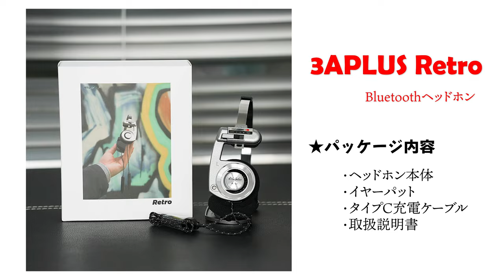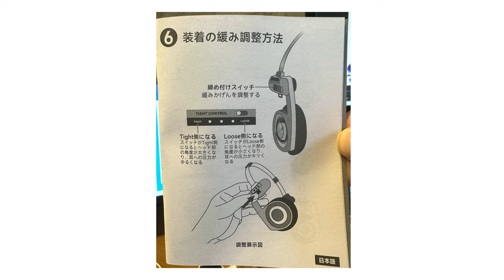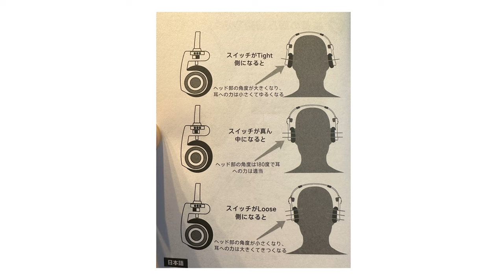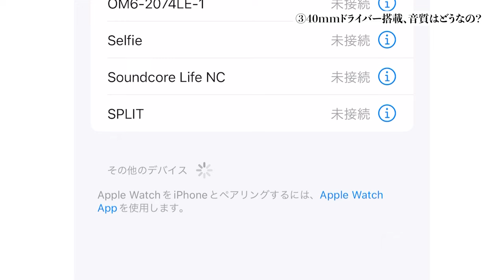【‎3APLUS】レトロな見た目、58Ωの高音質、重低音好きにおすすめなBluetoothヘッドフォンを紹介します。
レトロな雰囲気、存在感、重低音しっかりの58Ω高音質サウンド！
3APLUS 『Retro Bluetoothヘッドホン』を徹底的に紹介します。

【3つの特徴】
① 隠すのでは見せるイヤホン
② 超軽量で持ち運び楽々！
③ 40mmドライバー搭載、音質はどうなの？
④ こう見えて Bluetooth接続なんです

商品ページ（Amazonはこちら）